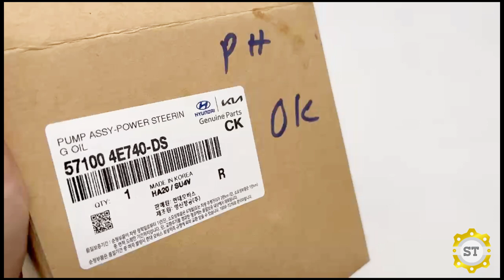Bơm lái KIA BOGO 3 - 4E740 - 4 rãnh (571004E740-DS)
Mã sản phẩm: 571004E740-DS
Tên sản phẩm: Bơm lái KIA BOGO 3 - 4E740 - 4 rãnh
Thương hiệu: OEM/MOBIS CHÍNH HÃNG
Xuất xứ: Hàn Quốc
cam kết bán hàng đảm bảo đúng nguồn gốc xuất xứ của sản phẩm, giá cả rẻ nhất trên thị trường Việt Nam hiện nay.